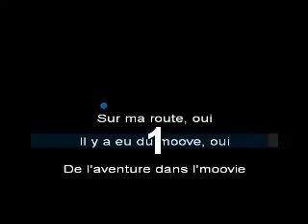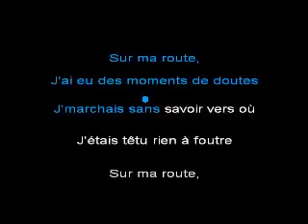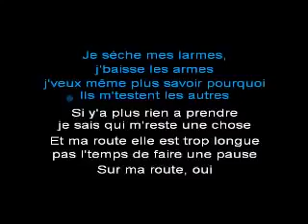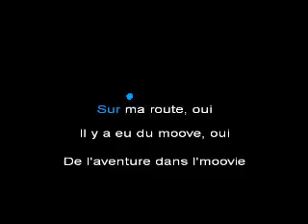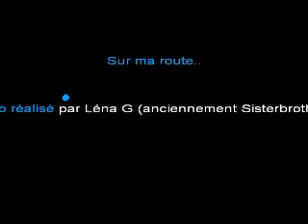Black M Sur ma route TELECHARGEMENT + PAROLES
Ma musique préférée :P